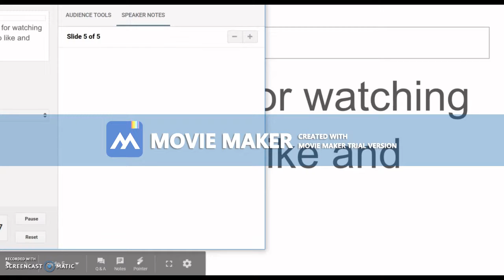peter pics trial 0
I hope you like my peter pics